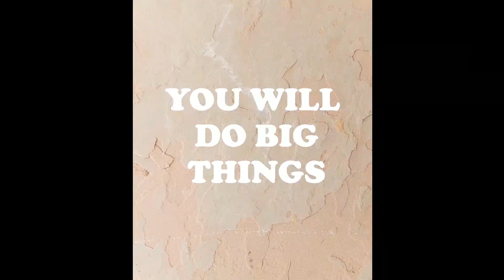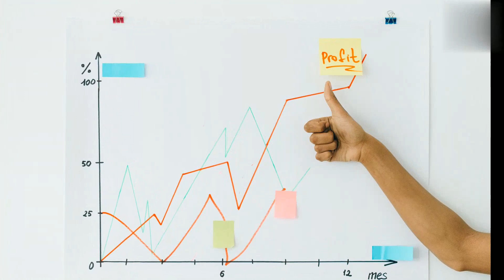ZINDAGI MEIN BADA PAISA KAMANA HAI TO IS VIDEO KO ZAROOR DEKHO-STOCK MARKET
ABOUT THIS VEDIO STOCK MARKET
zindagi mein bada paisa kamana hai to yeh video zaroor dekho
motivational video in hind
motivational video
how to invest in stock market for beginners in hindi
stock market
multibagger stocks

NIKOLAS DARVAS STOCK MARKET BOOK

WARREN BUFFET KE NIVESH KE RAHESYA

DHANYYAWAD DOSTO VISIT AGAIN